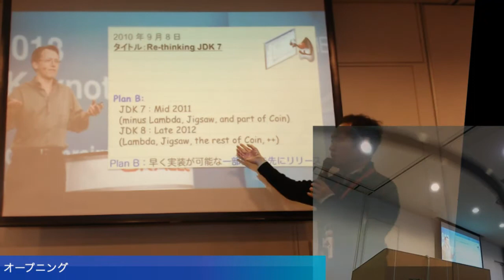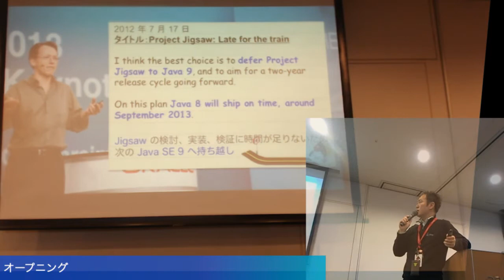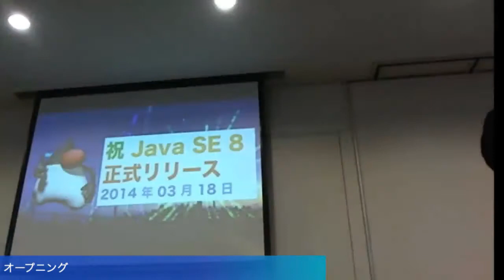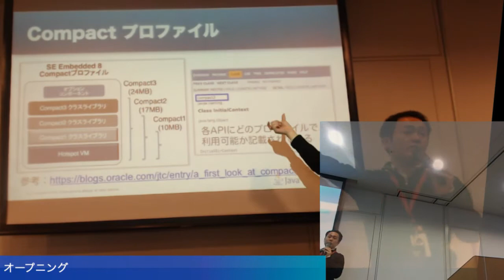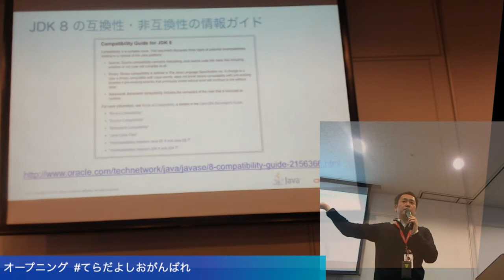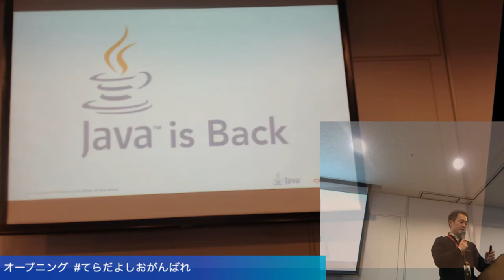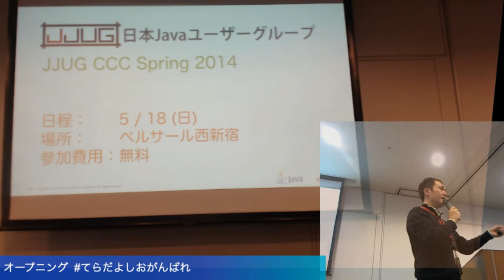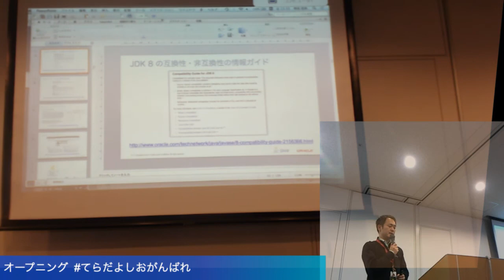祝 Java SE 8 正式リリース @yoshioterada